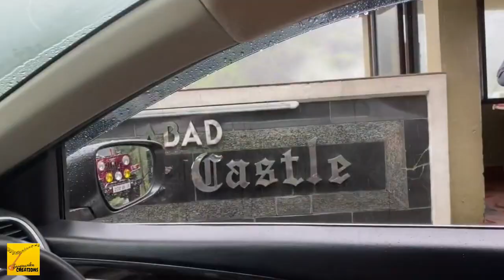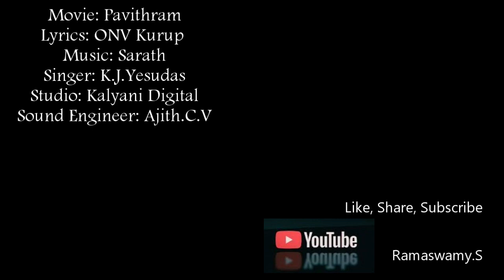Sreeragamo, Ramaswamy.S, Movie Pavithram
Classic composition from the movie Pavithram starring Mohanlal and Sobhana, a song anyone would love to sing.  Expressing my love and respect to the creators of the song ONV, Sarath, Yesudas- the revered combination.  Shot at the most scenic Munnar hills.